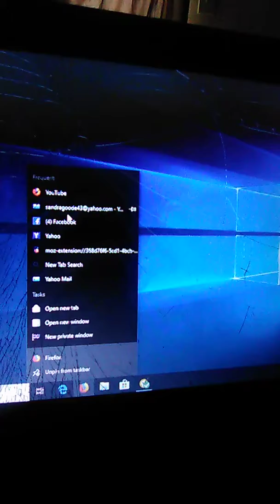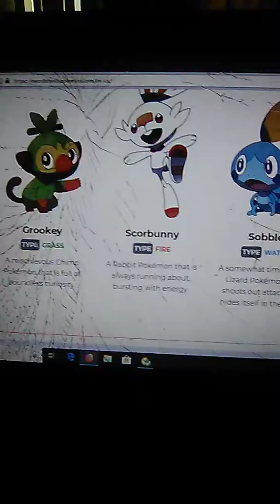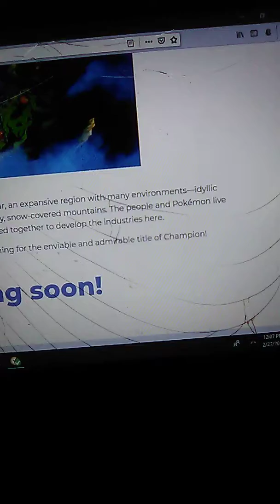Pokemon sword and shield news